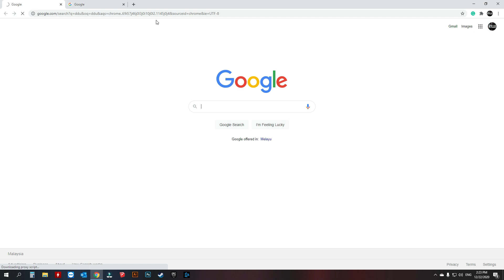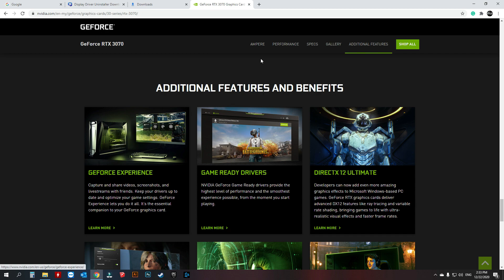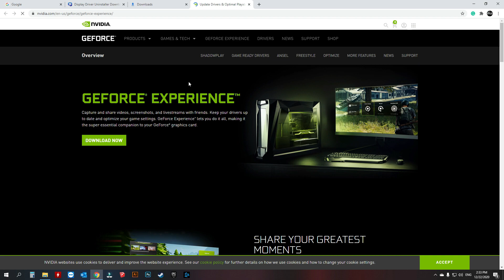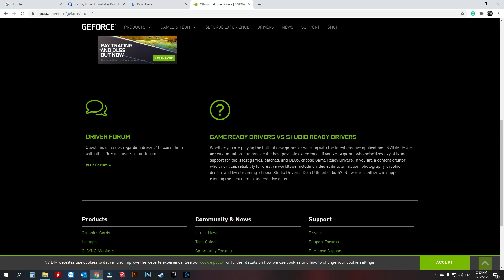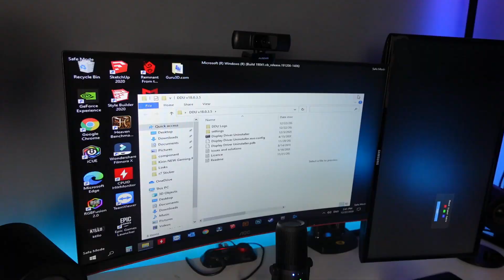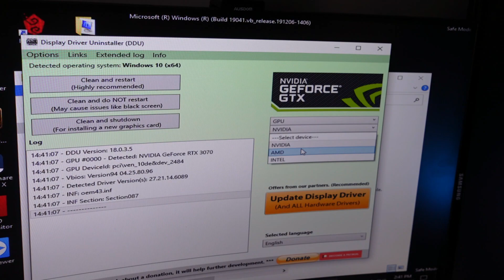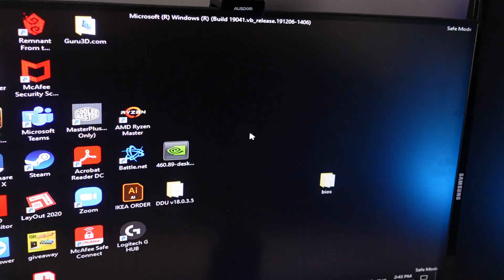Korang baru tukar graphic card baru? korang kena tengok ni. Tutorial How to DDU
Hi Guys. Aku nak share ngn korang mcm mana nak guna DDU (display driver uninstaller)
benda ni wajib buat setiap kali korang tukar graphic card. bagi mengelak previous g.card driver korang kacau system korang..

Thanks